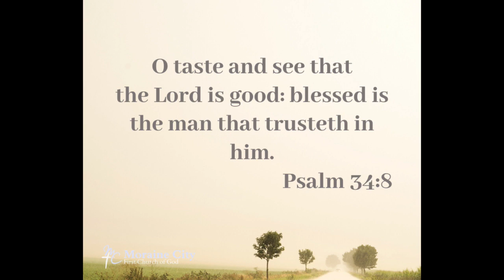April 17, 2020 Beyond the Pulpit - Cooking with Donald & Denise